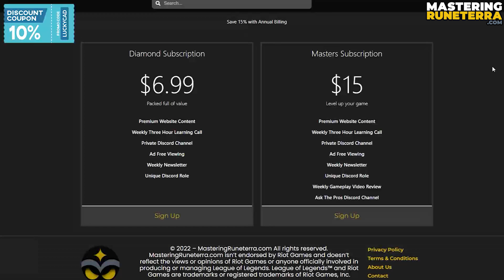Sea of Slaughter - Nautilus & Taliyah Deep Deck - Legends of Runeterra A Curious Journey Gameplay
Sea of Slaughter - Nautilus & Taliyah Deep Deck - Legends of Runeterra A Curious Journey Gameplay | LOR

Deck Code : CMBQCAYGAEBQIBYBDREQIAQGEUXTKOADAECAMCACAIDB2LIDAQDQ2JUKAEBACAQGDYBQIBZ3MRWQ

Deck Region : Shurima & Bilgewater

Timestamps :
0:00​​​​​​​ Preview
0:43​​ Game 1 VS Ezreal Senna
10:07​​ Game 2 VS Trundle Lissandra Control
26:41​​ Game 3 VS Ezreal Kennen
33:29​​ Game 4 VS Yuumi Pantheon Fated

- Dreg Dredgers
- Abyssal Eye
- Shipwreck Hoarder
- Devourer of the Depths
- Aspiring Chronomancer
- Ancient Preparation
- The Slaughter Docks
- Vicious Platewyrm
- Terror of the Tides
- Sea Scarab
- Preservarium
- Stoneweaving
- Quicksand
- Make It Rain
- Rite of Negation
- The Absolver's Return
- Careful Preparation
- Threaded Volley
- Treasure Trove
- Platewyrm Egg
- Keelbreaker
- Lost Riches
- Riptide
- Sea Monster
- Overwhelm
- Landmarks
- Fearsome
- Elusive
- Predict
- Deep
- Toss

Master Rank GameplayA Curious Journey
Legends of Runeterra Indonesia / LoR ID
Server : APAC / SEA
Patch : 3.7.0